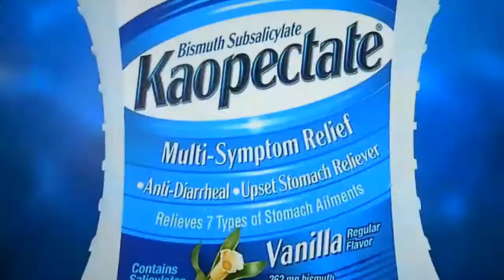The Price is Right - Showcase Showdown (Part 1) - 1/9/2018